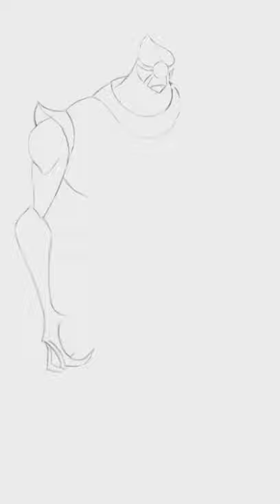Nanomech Drawing Easy | Ben 10 Ultimate Alien | Cartoon Network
how to create Nanomech Drawing Easy | Ben 10 Ultimate Alien | Cartoon Network